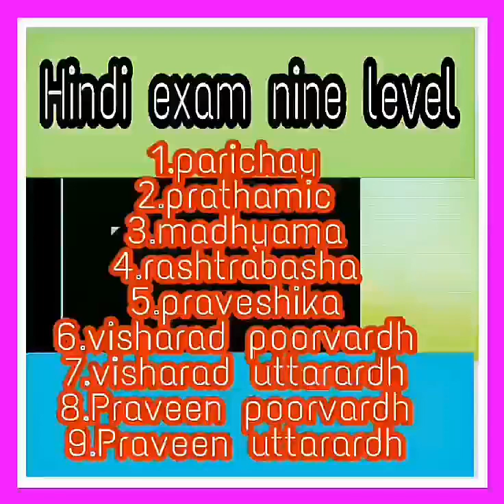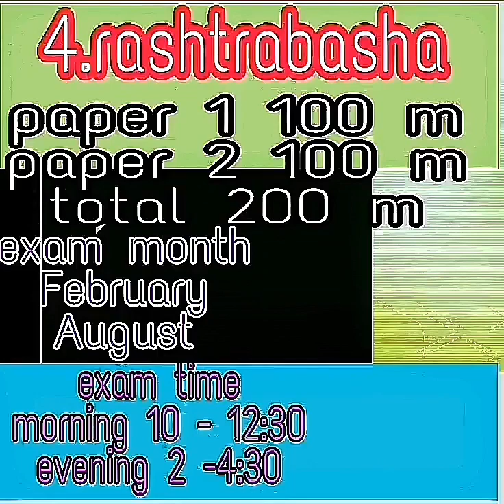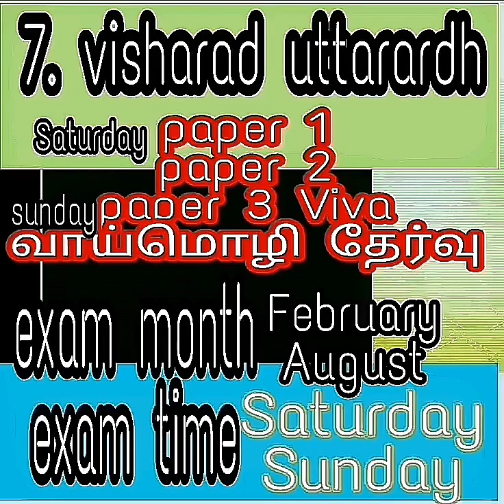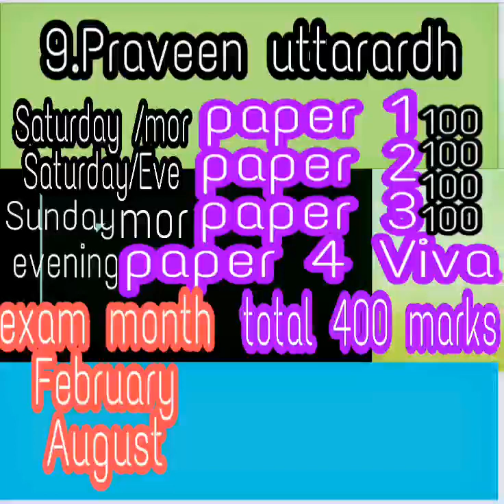Hindi exam 9 level details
Hindi exam levels